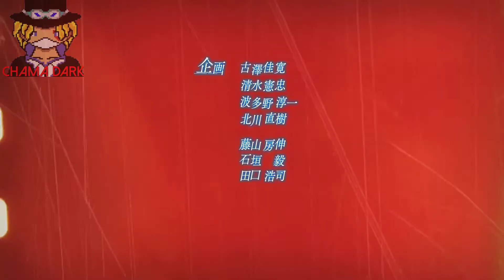Akame Ga Kill - 2 abertura Liar Mask (TRADUÇÃO HILÁRIA)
Mais um vídeo bem aleatório do Dark :)
o áudio foi modificado por causa dos direitos autorais da musica que sempre broqueava o vídeo então ta ai uma versão menos oficial

PS: não leva esse vídeo a serio

Número de inscritos na postagem desse vídeo:5.210